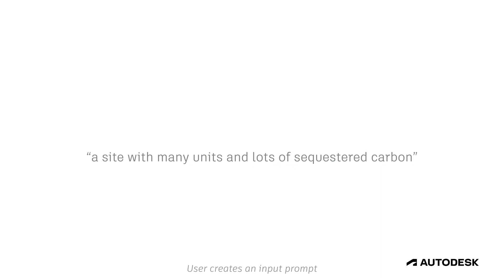New Research | Generative Design through Quality-Diversity Data Synthesis and Language Models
Two fundamental challenges face generative models in engineering applications: the acquisition of high-performing, diverse datasets, and the adherence to precise constraints in generated designs.

We propose a novel approach combining optimization, constraint satisfaction, and language models to tackle these challenges in architectural design. Our method uses Quality-Diversity (QD) to generate a diverse, high-performing dataset. We then fine-tune a language model with this dataset to generate high-level designs. These designs are then refined into detailed, constraint-compliant layouts using the Wave Function Collapse algorithm.

Our system demonstrates reliable adherence to textual guidance, enabling the generation of layouts with targeted architectural and performance features. Crucially, our results indicate that data synthesized through the evolutionary search of QD not only improves overall model performance but is essential for the model’s ability to closely adhere to textual guidance. This improvement underscores the pivotal role evolutionary computation can play in creating the datasets key to training generative models for design.

This paper will be published at the Genetic and Evolutionary Computation Conference 2024. Read it now